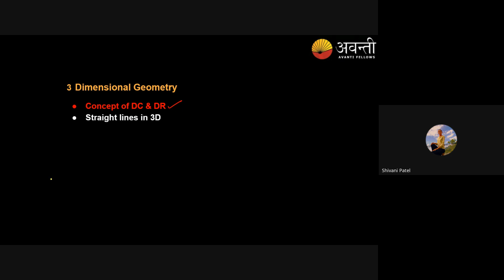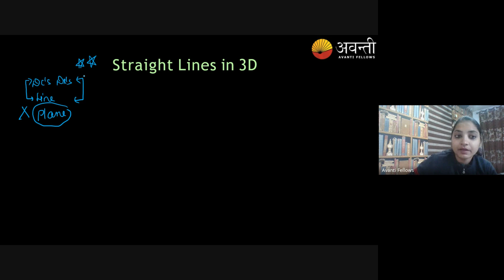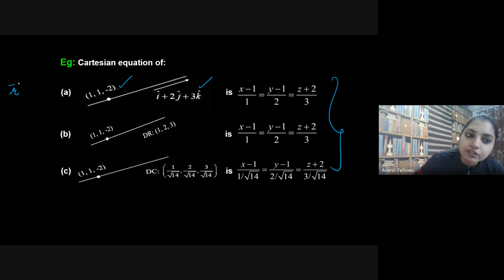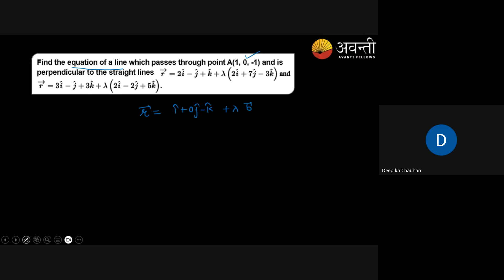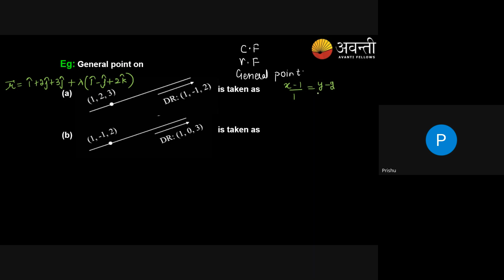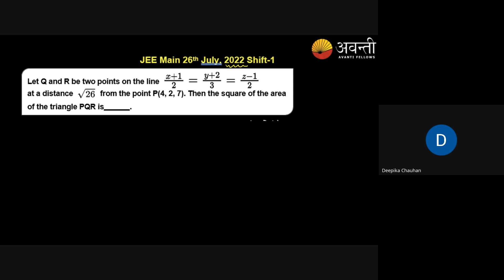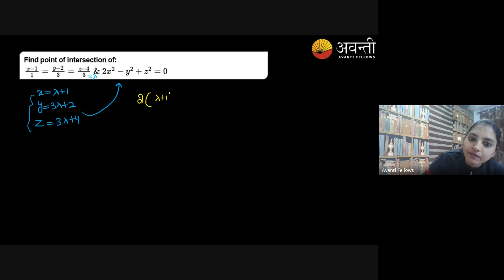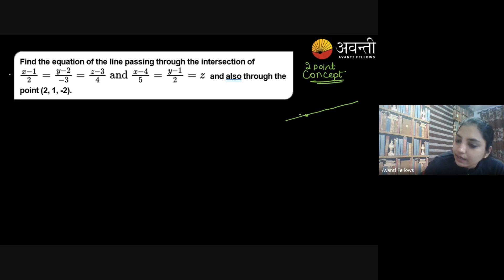3-D Geometry L2 | 12th JEE Math | 24th November 2023